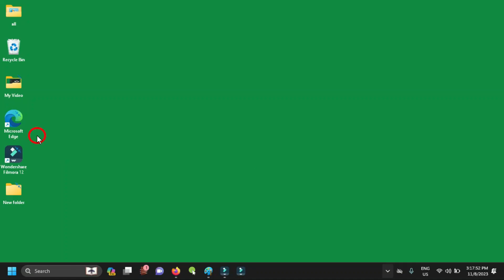How to Enable or Disable Autofill in Microsoft Edge